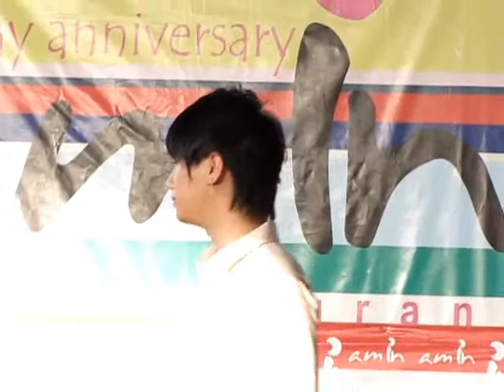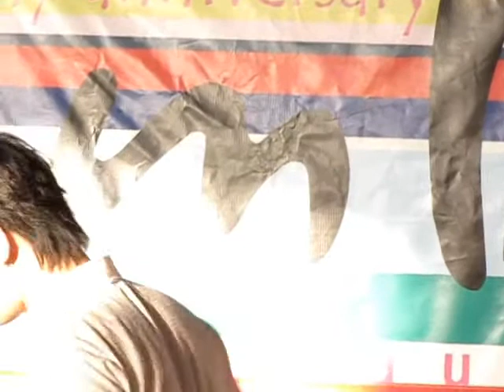ปั๊มกรีน16_003ทำได้เพียง-ปั๊ม.wmv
มินิคอนคู่ปั๊มกรีนครั้งที่ 16 วันที่ 9 พค 2553 @Am in